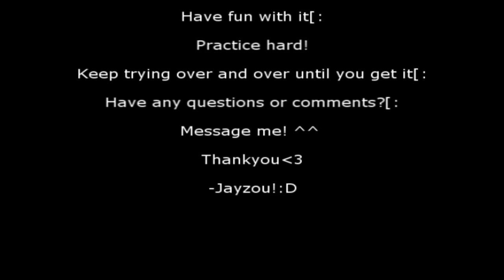Basic Cwalk Tutorial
*READ THIS DESCRIPTION THING :O

Haiya[:
Kays some tips: SPEED IS NOT EVERYTHING
STYLE WILL ALWAYS BE MORE DOMINANT THAN THE SPEED OF YOUR WALK
just thought i;d say that :D
any questions or comments? Comment or message me! :D
kthanks enjoi :D

i'll post the video response for the advance later *yawn*